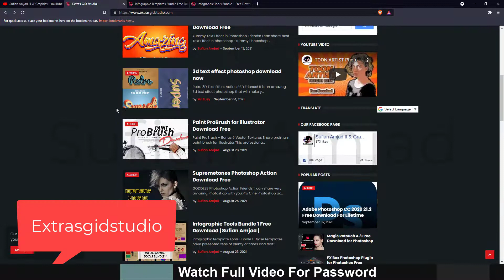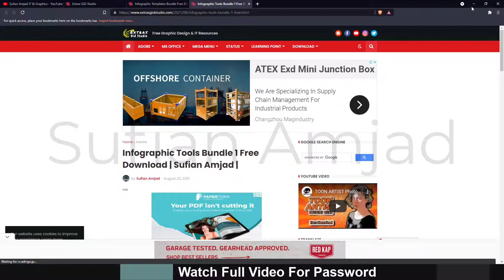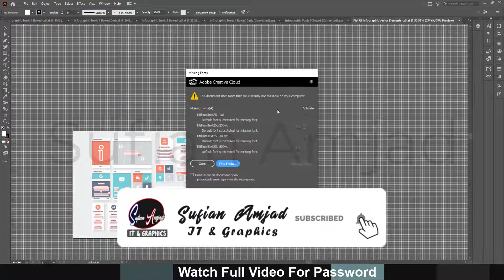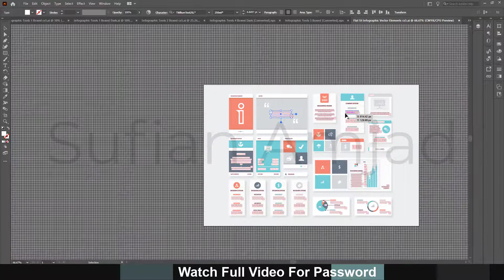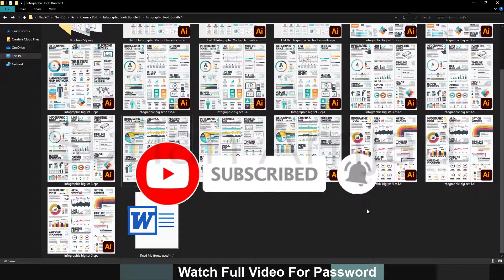Infographic Templates Tools Bundle 1 | Sufian Amjad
Hello Friends Welcome back to Sufian Amjad IT & Graphics channel
Today I'm Share - Infographic Templates Bundle | Sufian Amjad IT & Graphics | in Urdu/Hindi

These templates have offered tens of lots of instances and feature helped all styles of designers and entrepreneurs over the world.
This mega package deal incorporates all of my best dealers and a lot more.
All the extras are fully running with Adobe Illustrator. They may be 100% vectors.